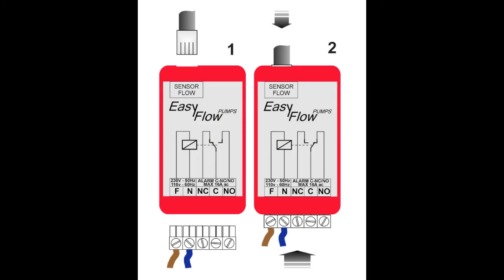POMPA SCARICO CONDENSA "EASY FLOW" : INSTALLAZIONE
EASY FLOW